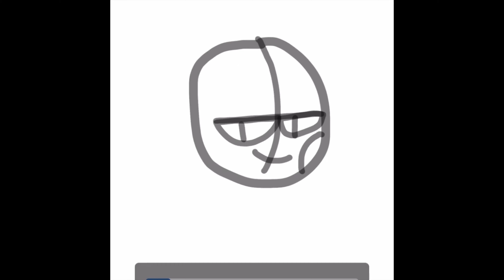AC glitch art speed draw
Music

No ones around to help vapor wave: :( had trouble with the link but it’s in the previous vid